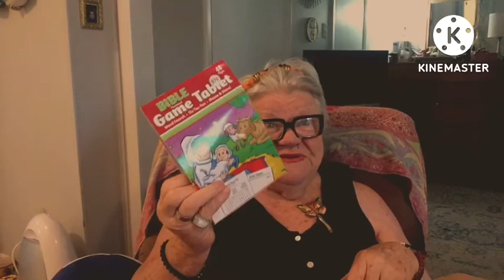Red heart cherry red yarn crochet afghan@VisitMema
Happy mail cute little frog
Butterfly bible activity table
Braid in blue with embroidery and sequined
Red hear
Cherry red yarn
Granny stitch Afghan
Wip
Bluebird
Crochet heart
Bookmark
Bee busy magnet
Tea and sweetener
Little red gauze bag
Costume jewelry
Wearable neck lite light hands free
Necklace for headband

Arctic Air
Arctic Air Freedom Wearable Personal Neck Cooler and Air Cooler, As Seen On TV
Wearable Personal Air Cooler!
ARCTIC
AIR FREEDOM Personal Air Cooler
HANDS FREE Cooling
I get no money for talking about these items.